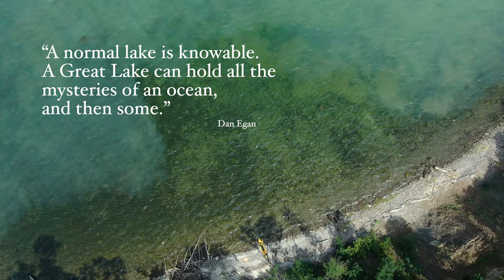Cool views of Lake Ontario from Webster New York filmed in one day with one drone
Had a great day filming Lake Ontario for the first time. The water was clear with smooth rocks and lots of drift wood on the shore.